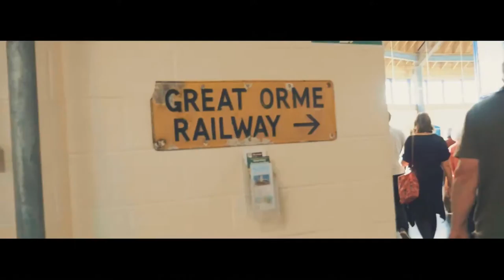[HD] Great Orme Tramway - Llandudno, Wales / Panasonic GH4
Beautiful place and well worth the short trip up if you're in the area, or if you're feeling energetic you can do the walk...not me though lol

Location: Great Orme Tramway in Llandudno, Wales
Shot On: Panasonic GH4 with 12-35mm f/2.8